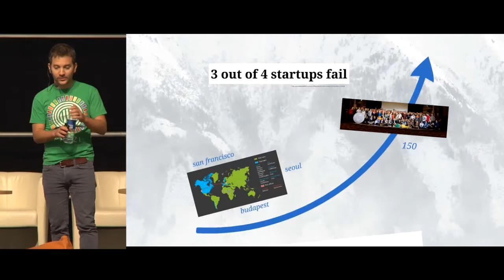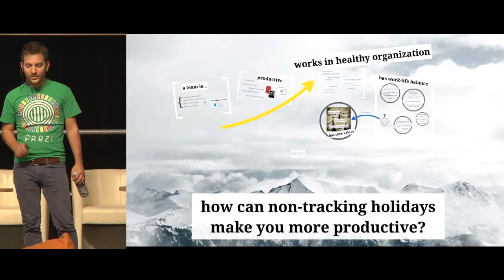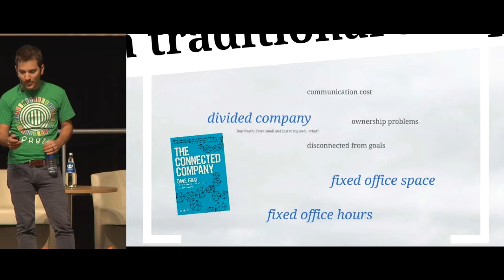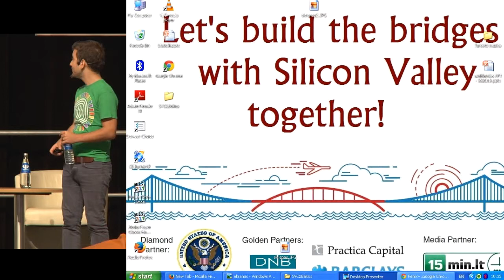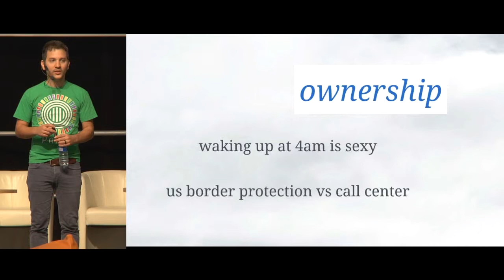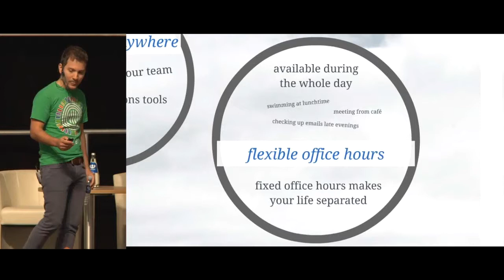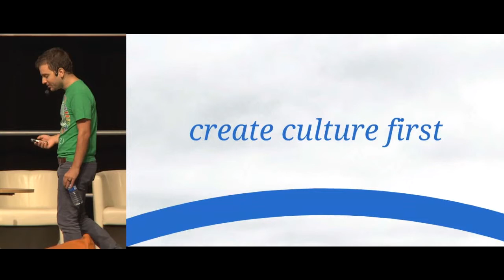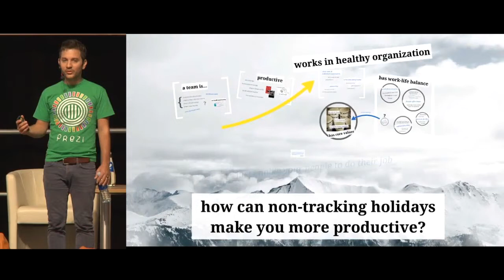SVC2Baltics 2013 Gabor Torok "How does non-tracking holidays make us more productive?"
Silicon Valley Comes to the Baltics is a two days conference on entrepreneurship. Welcome for any information or feedback at svc2baltics @ gmail.com